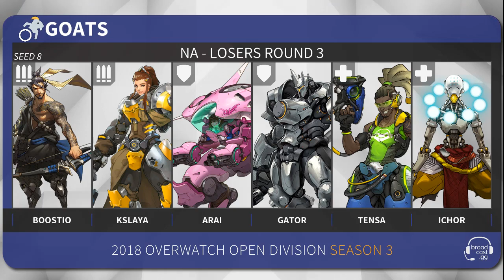Dogmen - Akita vs GOATS OW Open Division 2018 S3 NA Playoffs Day 1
Casters: @RichRadlive & @PkMnPandA
Host: @LemonKiwi_
Analystst: @xFREEEDO and @ctHeurix